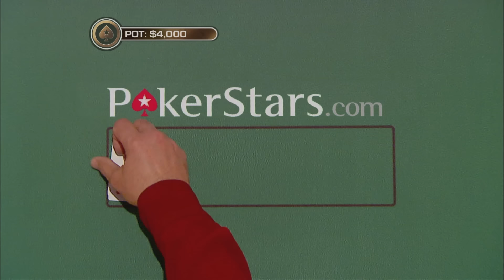This Amateur Went On To Win More Than $1.3M After Beating These Pros ♠️ PokerStars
There is a reason why Nadya Magnus became the best female poker player in 2021. With a total of $1.3M in live earnings, she has earned her seat at the poker table.

00:00 Introduction
00:22 Nadya Magnus vs Jason Mercier
02:57 That hurt Nadya's stack
04:55 The loose cannon can play
12:50 A smart move
15:13 Nadya Magnus vs Barry Greenstein
16:17 Nadya wants to win the pots

There are some players who have been on the game for decades.  Others, on the contrary, have made a name for themselves in just a few years.  Regardless of how long they've been playing, many poker pros had games that left us all speechless and thirsty for more. That's why we bring you "Greatest Poker Moments From..." - because we know you don't want to forget these memories. Is there a player whose moments you'd love to see? Drop it in the comment section!